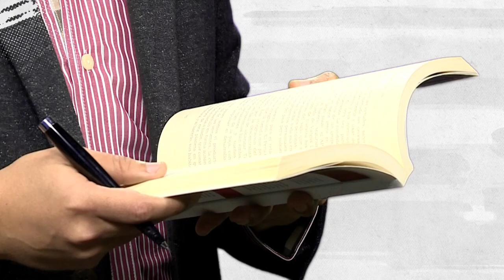PÁGINA ABIERTA: LUIS FERNANDO BRUGUÉ VALCÁRCEL - COMUNICADOR